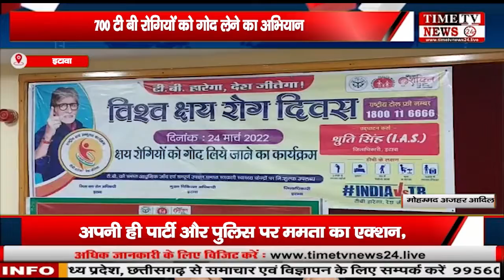🔴TIME TV NEWS 24 @LIVE BIG BREAKING :-हापुड़, गुरदासपुर पंजाब, मध्यप्रदेश,, जबलपुर,एटा,जालौन, इटावा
TIME TV NEWS 24 LIVE BROADCAST समय का सच